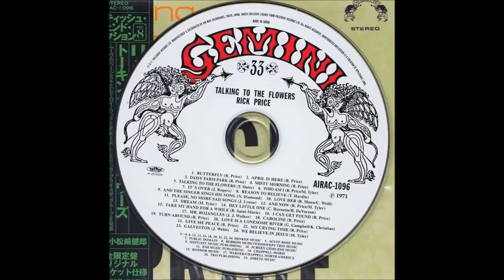Rick Price-April is Here